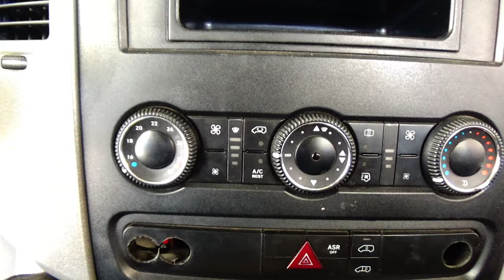Volkswagen / Crafter Pasajeros / 2017 - 15448